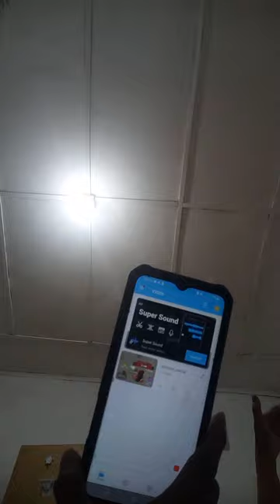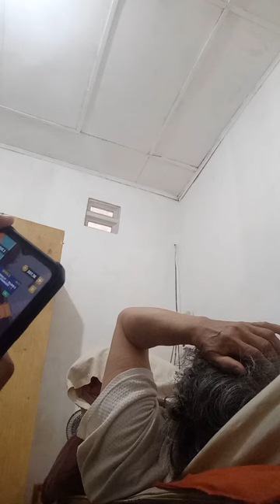dann Kutahu not healthy kalau ga mampu mercy kan